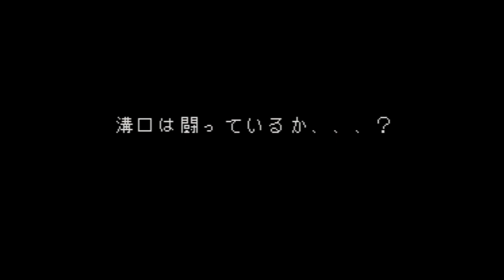Fighter's History - Mizoguchi Kikiippatsu!! - Super Nintendo Entertainment - Intro & Title Screen